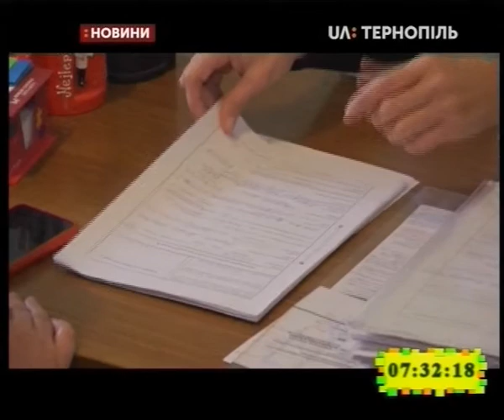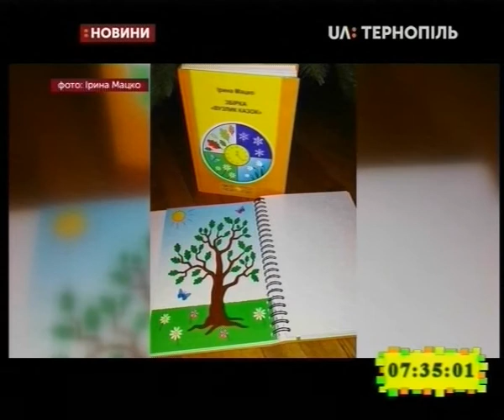11.02.2020. Новини. 7:30